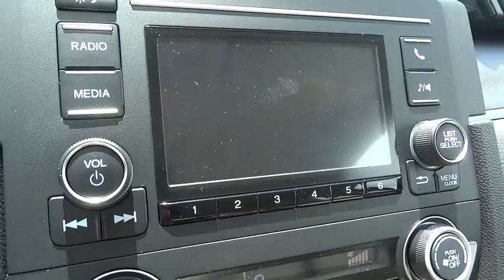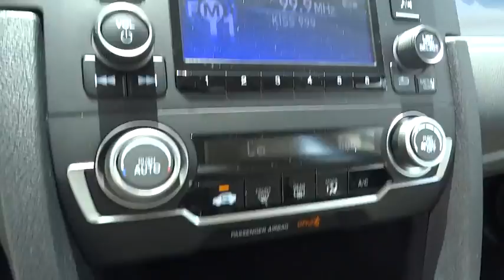2017 Honda Civic Sedan Homestead, Miami, Kendall, Hialeah, South Dade, FL 56949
2017 Honda Civic Sedan
2017 Honda Civic Sedan LX - Stock#: 56949 - VIN#: 19XFC2F55HE043705

Largo Honda
554 NE 1st Ave

Runs mint! There is no better time than now to buy this wonderful Vehicle, ready to do-it-all for you.. Gas miser!!! 40 MPG Hwy... Safety equipment includes: ABS, Traction control, Curtain airbags, Passenger Airbag, Daytime running lights...Other features include: Bluetooth, Power locks, Power windows, CVT Transmission, Climate control... Largo Honda Home Delivery for Less!